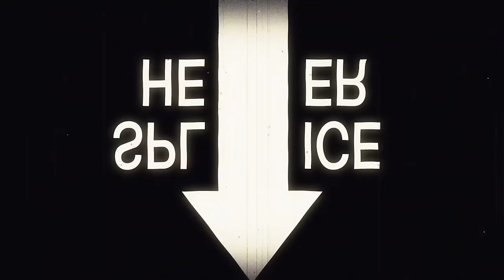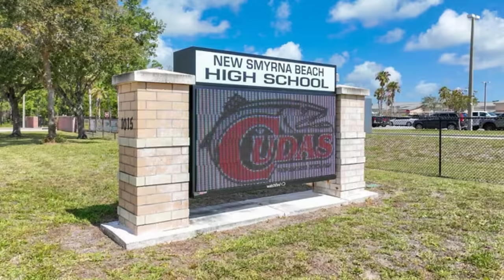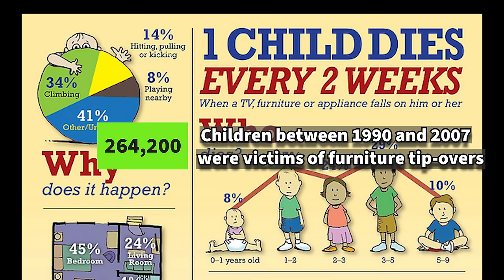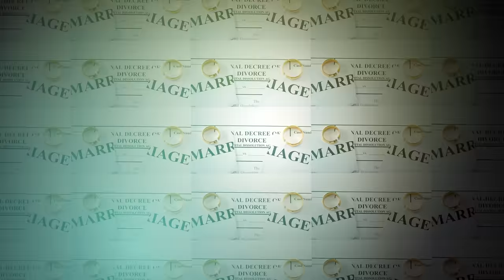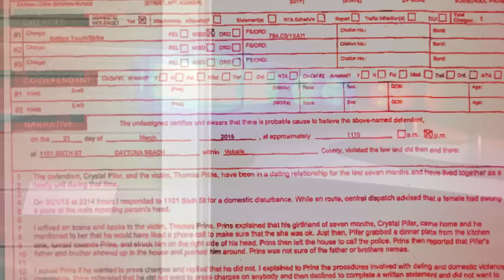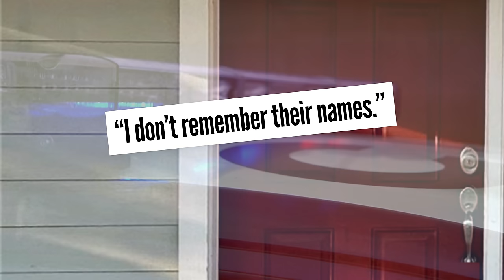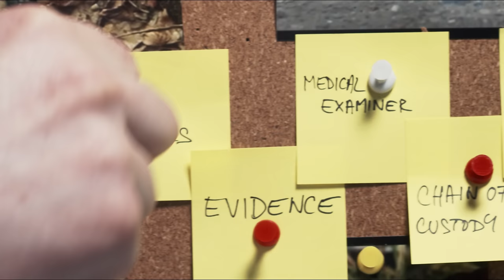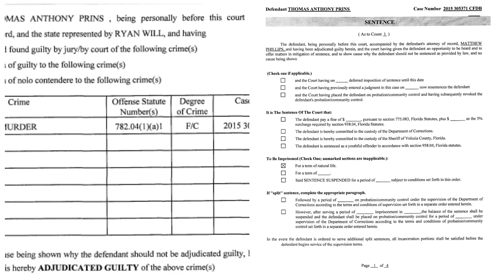The Disturbing Halifax River Murder | True Crime Stories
Watch our latest here: "The Reckoning of Chad Doerman [CASE UPDATE] | True Crime Stories 2024"
[true crime stories] Crystal Pifer's disappearance on a seemingly idyllic night along the Halifax River sparked a mystery, shrouded in the dark reality of the secret she was keeping from those closest to her.

SUBTITLES/CAPTIONS available in Arabic, English, Filipino, German, Hindi, and Spanish.

Also, remember to click the alarm icon to be notified of new releases - thank you!